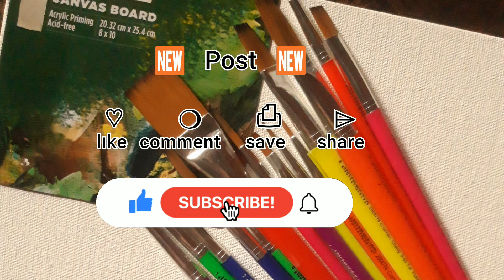Unboxing camlin champ Round & flat brushes and camlin canvas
Hey guys!

Here's a review video on camlin brushes and canvases
Round brushes - 0,2,4,6,8,10,12
flat brushes - 1,2,4,6,8,10,12
canvas - 8*10

Note:-  Before using canvas always apply gesso for smooth texture.